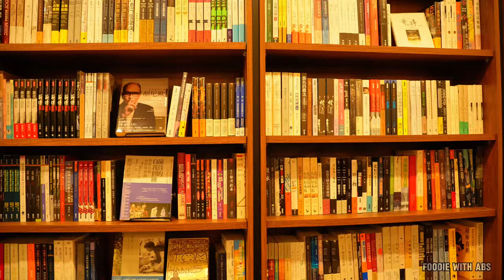ထိုင်ဝမ်မှာ ၅ရက်နေပြီး မပြန်ခင်သွားခဲ့တဲ့ Chiang Kai-shek | Day 5 In Taiwan 🇹🇼 ( Foodie With Abs )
Chiang Kai-shek Memorial Hall is a must stop for all the visitors. It's located in the heart of Taipei and has no adminssion fee. Transportations in Taipie is not only reliable and but also affordable, so what are you waiting for ? just don't forget to bring your seasonings lol.